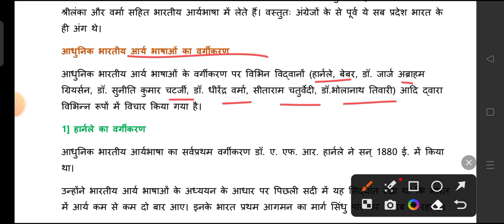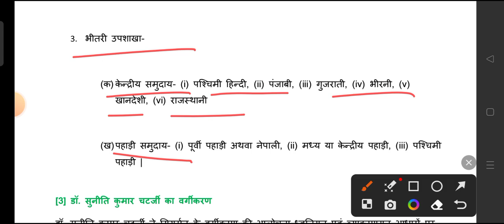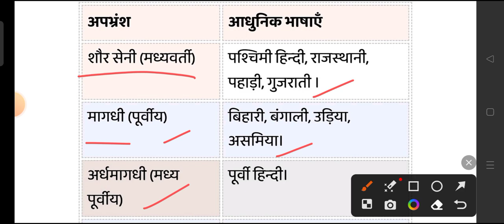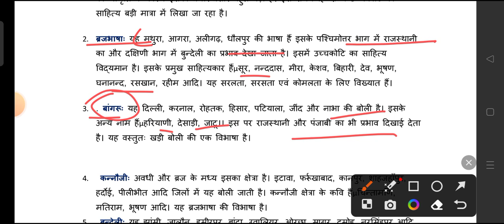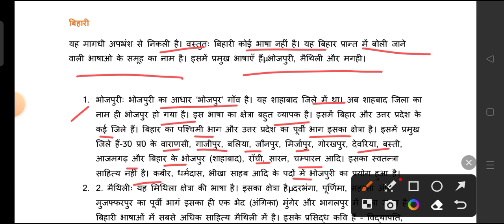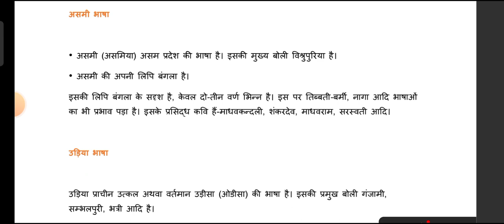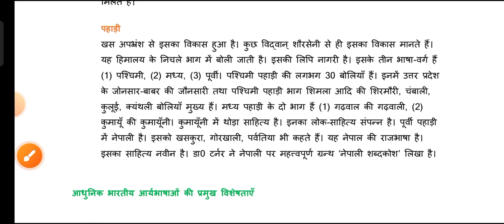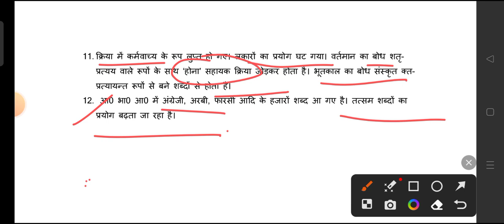आधुनिक आर्य भाषाएं/हिंदी भाषा का विकास/Hindi bhasha ka Vikas